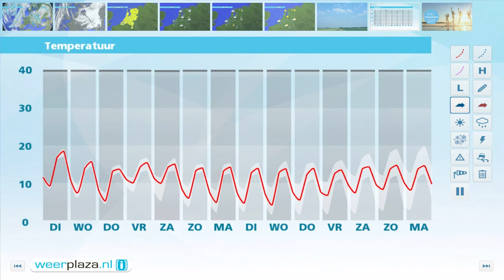Weerbericht maandagmiddag: Krachtig hogedrukgebied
In een groot deel van het land schijnt de zon volop. Alleen in de kustregio, Limburg en langs de oostgrens komen soms wolken en een bui voor. Het is vanmiddag 16 tot 18 graden bij een matige tot vrij krachtige naar noordoost draaiende wind. Morgen schijnt de zon flink, maar vooral in het zuiden zijn er eerst ook wolkenvelden. Het blijft droog en het wordt 16 of 17 graden. De oostelijke wind waait met 3 tot 5 Bft, op de Wadden soms met 6 Bft. Woensdag is het ook zonnig, daarna neemt de bewolking waarschijnlijk weer toe.